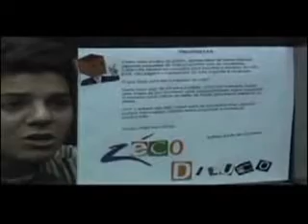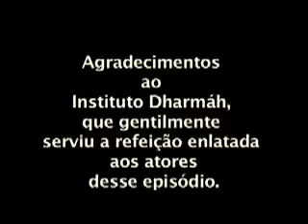"O MISTÉRIO DE NASAKI"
40˚ eps no Geral
"Conversas de Elevador" -  2˚ Tem.  5° EP "

Continuação do episódio 39.
Aquele cara misterioso do prédio Barão de Salameira está de volta.

Participação:
Fábio Montanari e Manoel Vasconcelos